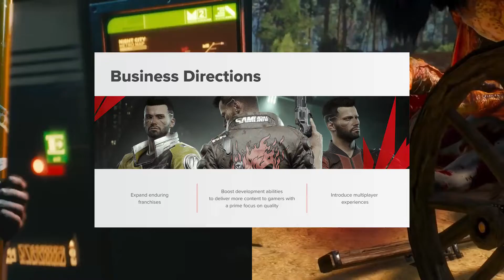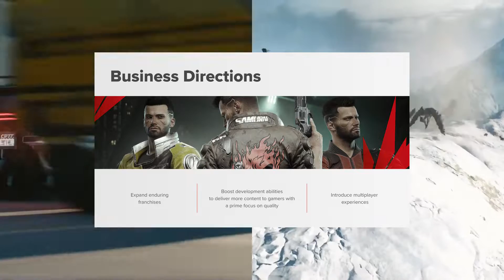CD Projekt has 'many ideas' for new TV shows & films: 'We will expand' - More Cyberpunk 2077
CD Projekt has 'many ideas' for new TV shows & films: 'We will expand'

Cyberpunk 2077's revival continues as it becomes one of the most popular games on Steam Deck

Cyberpunk 2077 Phantom Liberty DLC Can't Repeat the Base Game's Biggest Mistake - Hype Train Went Off the Rails